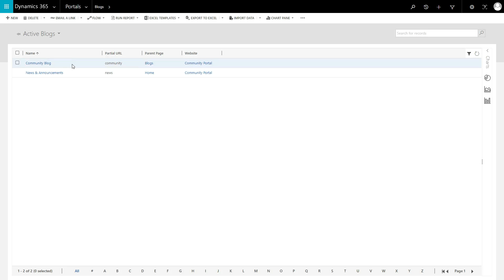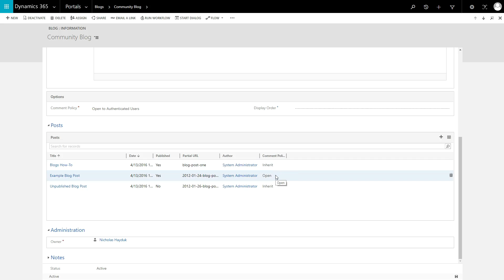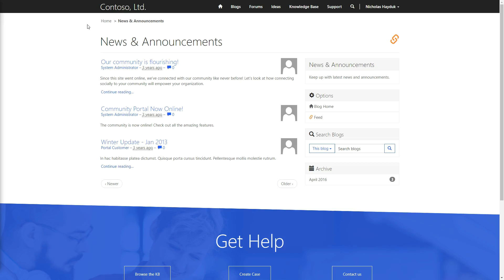Dynamics 365 Portals Tip #27 - Blogs in the Community Portal - Engineered Code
In this tip we dive into the Blog functionality offered as part of the Community Portal.  The blog functionality allows different authors to create posts grouped within separate blogs.  It also provides the ability for portal users to provide comments ratings.